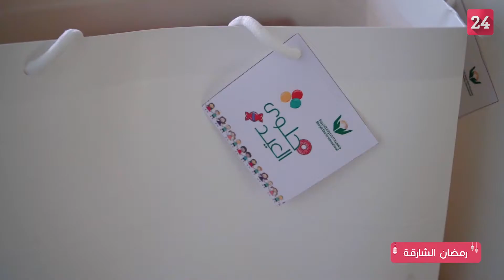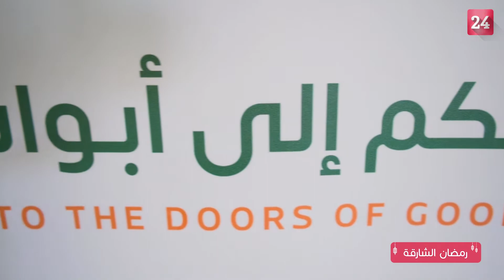عائشة الحويدي: خيرية الشارقة تطلق مبادرة "حلوى العيد" للأسر المتعففة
كشفت عائشة الحويدي مدير مكتب التطوع والخدمة المجتمعية في جمعية الشارقة الخيرية، أن الجمعية أطلقت مبادرة "حلوى العيد" للأسر المتعففة، حيث تم توزيع الحلوى على الأسر في قاعة البيان بجمعية الاتحاد النسائية.